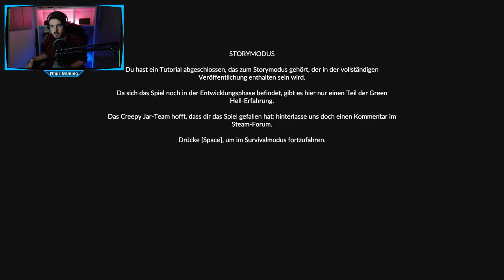Green Hell 🌴 // Mia in GEFAHR!😱 // #002 // Deutsch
Steam Games
Let's Play
RPG
Horror
MMORPG

Equipment

Aufnahme:     Bandicam
Audio:             Audacity